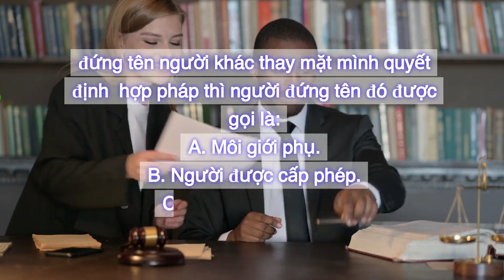Việt | California Real Estate Exam 2024 - Collection 2 - Question 10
Collection 2
Question 10: When a written instrument signed by a person names someone else to act legally for him, that named person is called a(an):
A. Sub-agent.
B. Licensee.
C. Attorney-in-fact.
D. Paralegal.
The signed, written instrument naming the attorney-in-fact is called a power of attorney.

[Việt]
Câu 10: Văn bản có chữ ký của một người đứng tên người khác thay mặt mình quyết định hợp pháp thì người đứng tên đó được gọi là:
A. Môi giới phụ.
B. Người được cấp phép.
C. Đại diện hợp pháp.
D. Trợ lý pháp luật.
Câu trả lời đúng là C. Đại diện hợp pháp.
Văn bản có chữ ký, nêu tên người được đại diện hợp pháp được gọi là giấy ủy quyền.